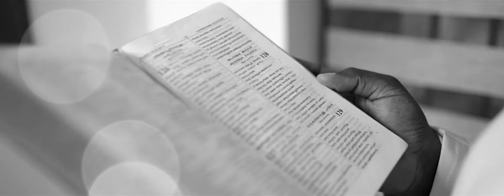Kerala Christian Wedding | Dn. Anjith + Soumya | Flora Wedding Films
Congratulations on your wedding day and best wishes for a happy life together!
Dn. Anjith + Soumya
Capture : Flora Wedding Films